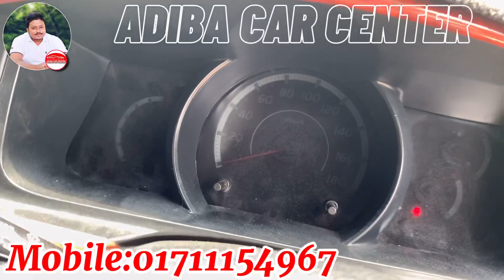জনপ্রিয় গাড়ি Toyota Hiace | Second hand Toyota HIACE Super GL 2012 Price And Full Review.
Manufacturer :Toyota Japan
Series :Toyota Hiace Super GL
Super Fresh Condition
Model :2012
Registration :2017
Serial :19-
Mileage :63000
Engine :VVT-I
Engine capacity :2000 CC
Transmission : Auto
Color :White
Fuel System : Octane And CNG (90 LTR)
Supper Fresh Condition.
Options :Fully Auto and loaded,interior Fresh & Built In DVD,Back Camera, CD,Super
sound System, HID Head Light.4 Air Bag, 4 ABS,Disk Brake, Anti Theft Security System, Super Cool AC Dule Ac.Tilt Power Steering, Central , UVS & Tempered Glass,
Original Toyota Rim With Tyre, All Power & Full Option. No any accidental history, All Papers up-to date.
আমাদের শোরুমটি পরিদর্শন করুন।
Adiba Car Center আদিবা কার সেন্টার
151, C 1207. Jafrabad - Sanker Rd, Dhaka 1207
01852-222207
আদিবা কার সেন্টার
১৫১/সি জাফরাবাদ, মোহাম্মাদপুর,ঢাকা ১২০৭। (বুদ্ধিজীবী সৃতি সৌধের বিপরীতে,বেরিবাধ)